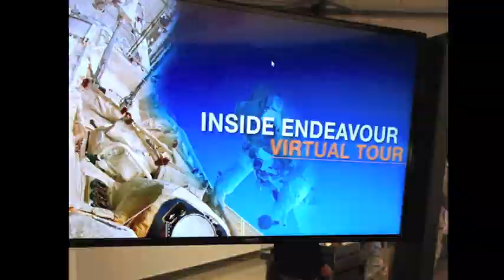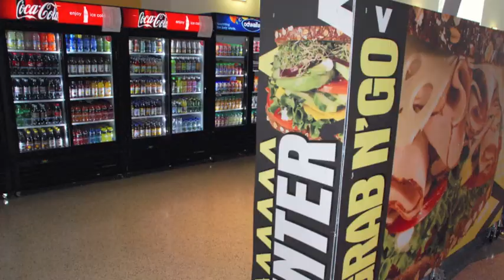California Science Center with wendi e.